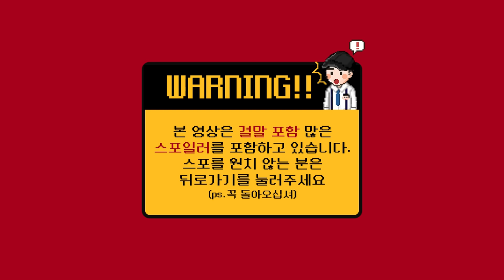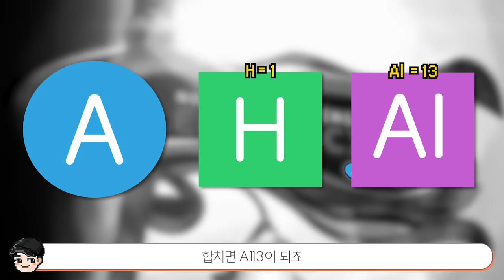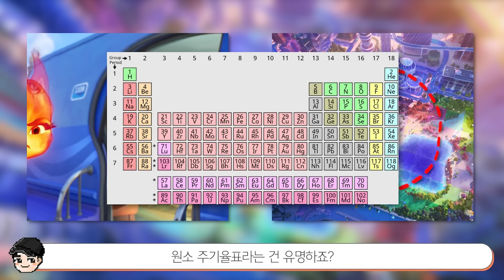놀라운 엘리멘탈 삭제장면ㄷㄷ 엘리멘탈 충격 비하인드 TOP5 [빠퀴]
아무리 픽사 폼이 죽었다지만, 역시 꿀잼 명작
2탄 나오면 좋겠네요